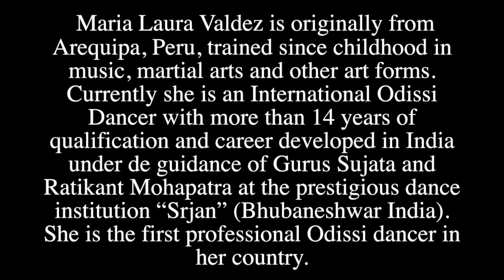Tara presets: The Videshee Desi Podcast #3| Maria Laura Odissi Dancer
Welcome to my new Podcast dedicated to women who travel to India, Pakistan ou Central Asia, many times completely alone, to study and embody Traditional and Classical Performing Arts.

** Introducing Maria Laura - Episode 3

Maria Laura Valdez is originally from Arequipa, Peru, trained since childhood in music, martial arts and other art forms. Currently she is an International Odissi Dancer with more than 14 years of qualification and career developed in India under de guidance of Gurus Sujata and Ratikant Mohapatra at the prestigious dance institution “Srjan” (Bhubaneshwar India). She is the first professional Odissi dancer in her country.

🌺 I and all of these women that I've interviewed have spent long periods of time learning with these Masters/Gurus/Ustads, immersing in their root culture, under the ancient tradition of Guru Shishya Parampara: where the student lives with the Master/Guru, at his home or Gurukul, and learns the Art through oral transmission.

During all these years , we work hard in keeping these ancient traditions alive through our daily practices, by creating opportunities in our home countries for the education and promotion of these ancient Arts, and Artists.

🌺 My GOALS with this podcast​ is to raise awareness around us women who have embodied this Dharma and share with the world what goes behind the scenes of this Dharmic path .

🌟I wish to bridge communities and strengthen sisterhood . 🙏🏻
🌟 I wish to tell our stories and inspire people who wish to embody ancient performing arts.
🌟 We wish to educate and support those who have a desire to immerse in these arts or travel to these countries.